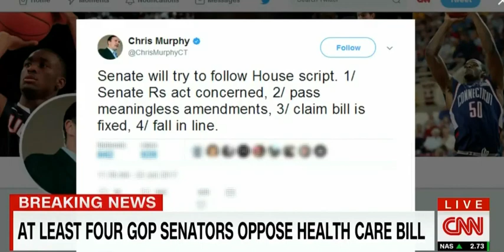Rand Paul: GOP Healthcare Bill 'Subsidizes the Obamacare Death Spiral'